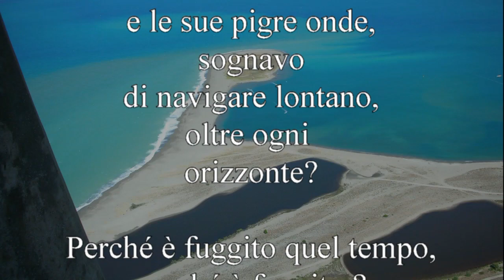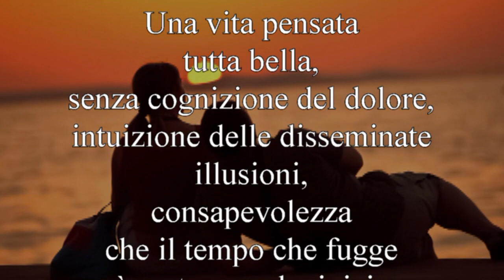perchè è fuggitoquel tempo movie